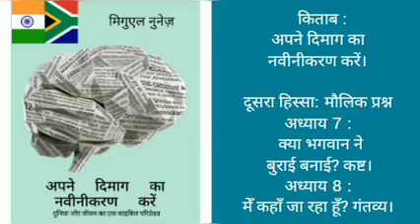🇮🇳🇿🇦ऑडियोबुक :अपने दिमाग का नवीनीकरण करें। अध्याय 7 और 8। (हिंदी संस्करण)🇮🇳🇿🇦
प्रभु की शांति में अभिवादन। यदि आपने इस चैनल की खोज की है और हमारे काम को पसंद किया है, तो हम आपसे «लाइक» और चैनल की सदस्यता लेने के लिए हमारा समर्थन करने के लिए कहते हैं, ताकि हम आपकी भाषा में आनंद लेने के लिए नए भविष्य के कार्यों को बढ़ा सकें और जारी रख सकें।
हमें टिप्पणियों में बताएं कि आप चैनल पर भविष्य की श्रृंखलाओं में कौन सी पुस्तकें सुनना चाहेंगे। प्रभु की शांति आपके साथ रहे और आपका मार्गदर्शन करे। अगले

सप्ताह तक।